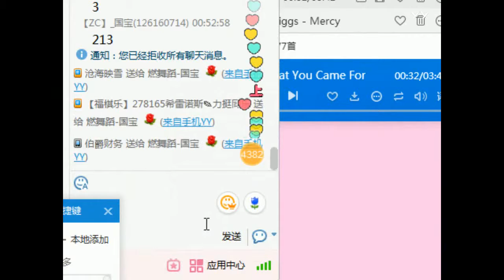YY LIVE 燃舞蹈 国宝 -《燃舞蹈》（Artist Singing・Dancing・Instrument Playing・Talent Show).mp4